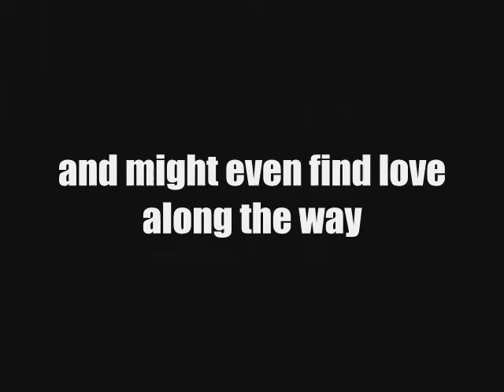Living The Dream Trailer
so i got bored and made this, this is my first time making a trailer so i hope you like it, 20 comments if you want me to make it

I DON"T OWN ANY CLIPS, MUSIC or PICTURES

xx
Stephanie